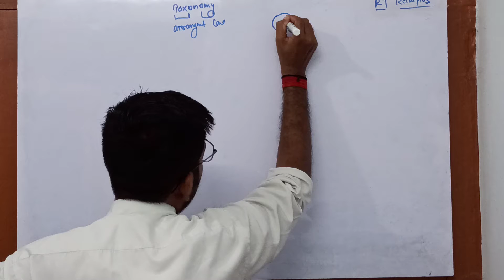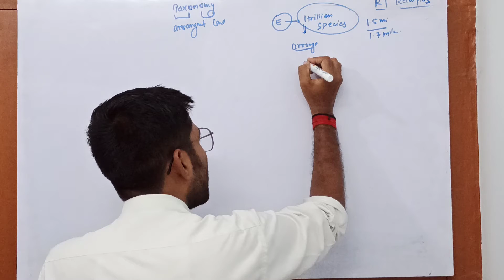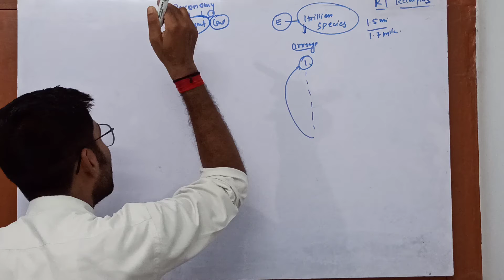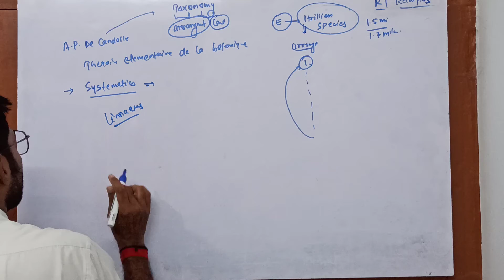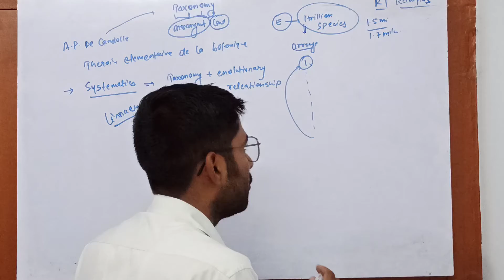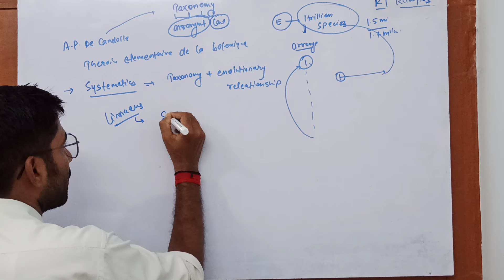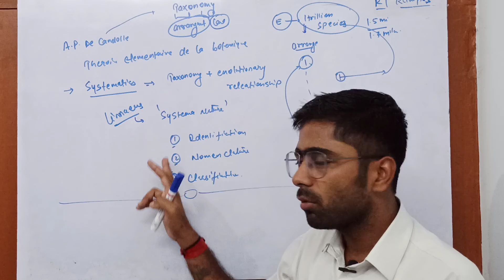Introduction of taxonomy {systematics} / RT KAMPUS / Ashutosh kumar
link-for cell biology

for genetics link-
previous lecture link are given below-

In this video we study,about the introduction of taxonomy.

I, Ashutosh kumar,
welcome you on my channel RT KAMPUS
pranam
The biology that i taught you have so good content that it not only make you literate but also knowledgeable.
Our biology have sufficient content for neet aspirant, icar aspirant and for all competitive exam in which biology is asked. You should choose your playlist according to your exam syllabus of biology.
I am obliged if you subscribe and views our video and share it to that person who think that biology is subject of remembering, because biology is not about remembering, it is all about concept building.
thanku for being patience because great success required great patience if you are not Born with silver spoon.
Thanku!

This channel is dedicated for competition from which biology subject {general science too} included.
If you have to study biology then why not you try us, try us one time, i guarantee you that you are again and again come to watch.